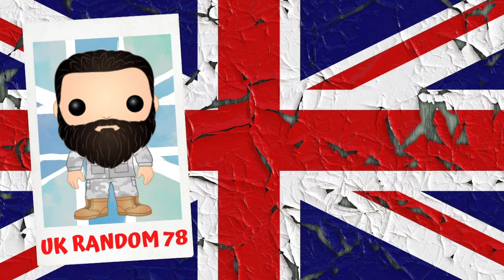Zavvi New Year FUNKO POP Sale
I took advantage of Zavvi's sale and bought me and UK Random 2 some POPS!
I managed to buy a Deluxe Figure, a Twin Pack and a single pop for just £16.

If you would like to send links/products/challenges for me to check out and review, please use email above.

We bought and paid for all the products ourselves (unless stated otherwise in the video). Please be careful if you decide to order a Mystery Box online. You don't know where they are coming from, who they are from and also you are risking your money. Wear gloves when you unbox these.

UK Random